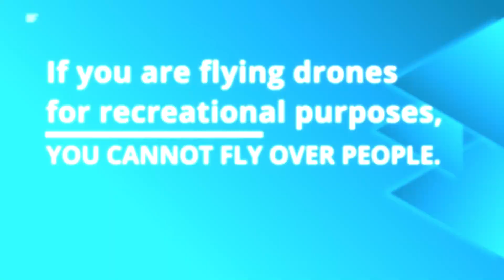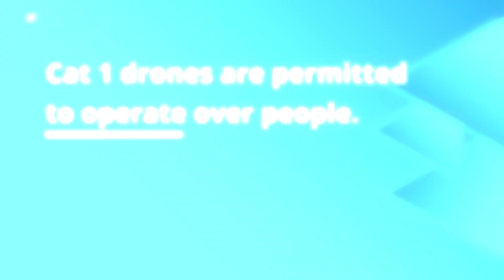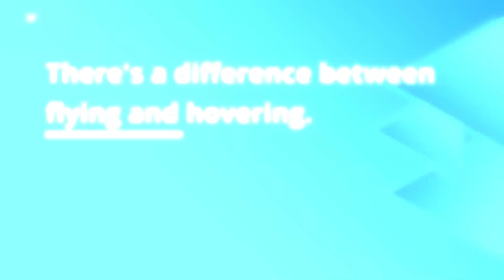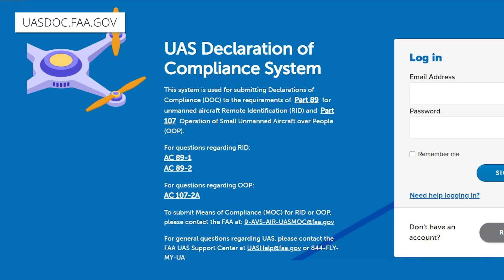Can I Fly My Drone Over People in the United States?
This is a question we've been getting a lot particularly this year since the FAA issued new rules regarding remote identification requirements, flying a drone at night, and flying a drone over people or moving vehicles. We're keeping it simple in this video so you know exactly when you can and cannot fly your drone over people.

0:30​ B-Roll Footage & Introduction
0:31​ Recreational Flying
0:44 Certified Part 107 Flying
1:02 Categories of Operations
1:10 Category 1 Drones
2:58 Categories 2, 3, and 4